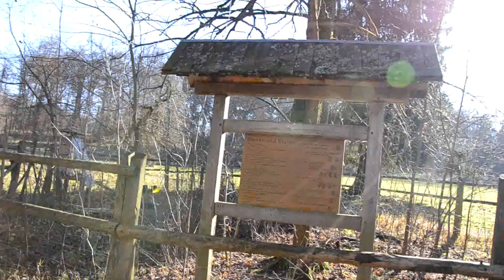Im Park mit der Nikon D3100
Nikon D3100
Nikkor 18-105 VR